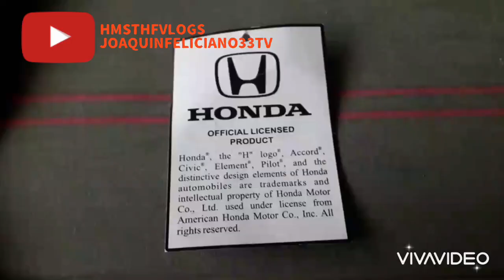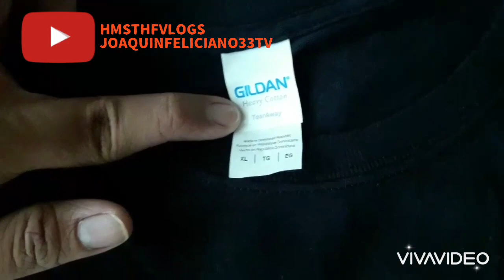Reviewing Of My Honda Merch Collection (JoaquinFeliciano33TV)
Intro And Outro Is Made With Intro Maker

Oruro Song: Syn Cole - Feel Good

This Is JoaquinFeliciano33TV’s Honda Merchandise Collections That Includes T Shirt, Baseball Cap And His Toy Cars.